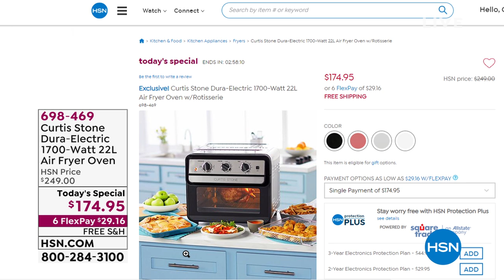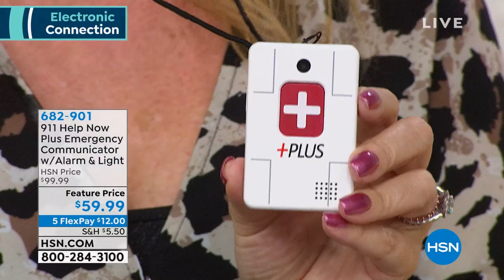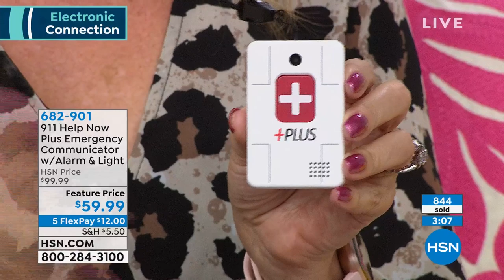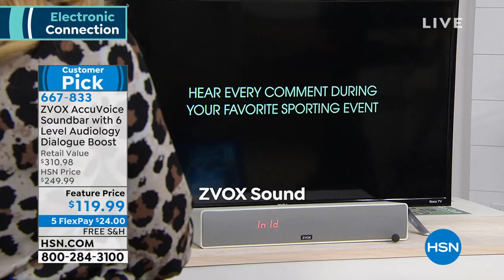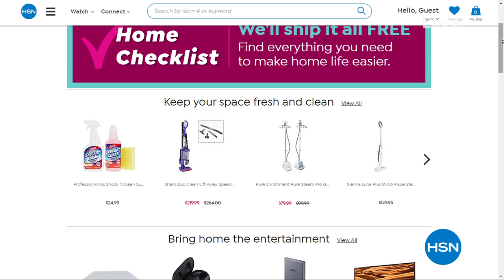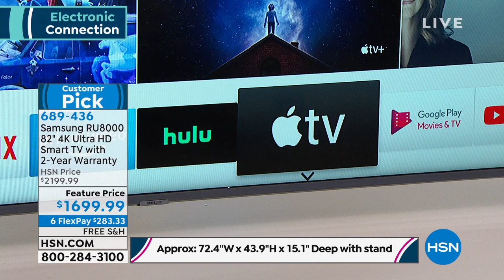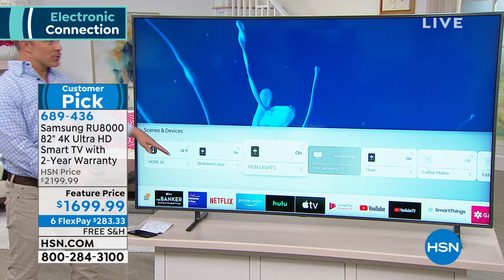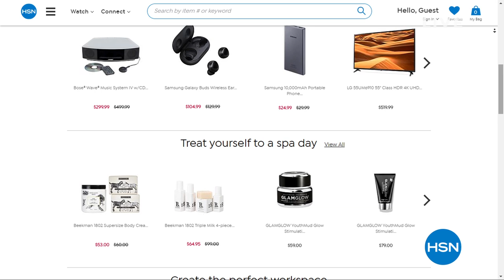HSN | Electronic Connection 03.21.2020 - 09 PM